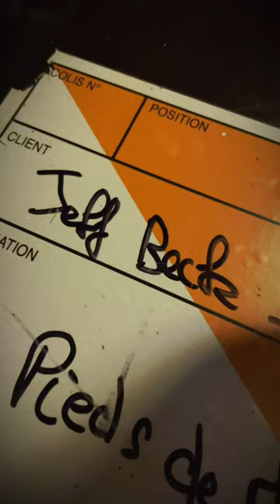Johnny Depp tour with Jeff Beck TikTok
Johnny posted a video on TikTok about the tour with Jeff Beck. This was the message posted with it:
What a ride!!! We are so grateful to everyone who came out to see us play!!! Our deepest gratitude to our phenomenal band and our brilliant, beloved crew!!! For now, we rest but we will be back!!!
Love Jeff & Johnny X